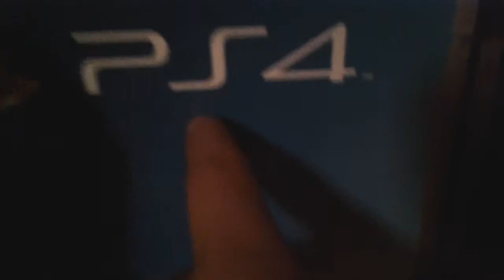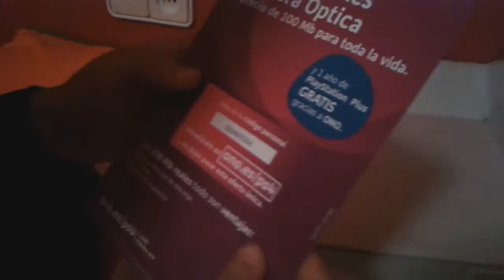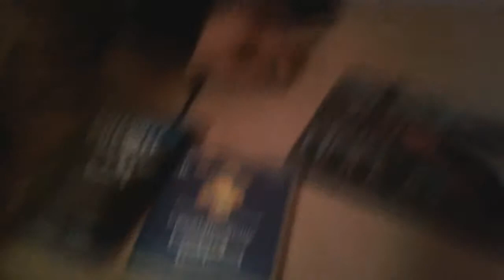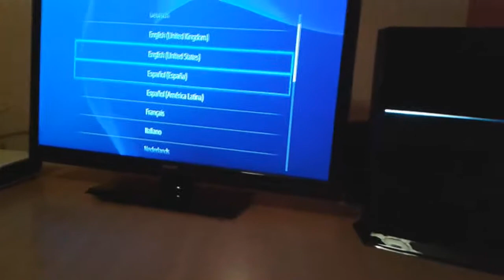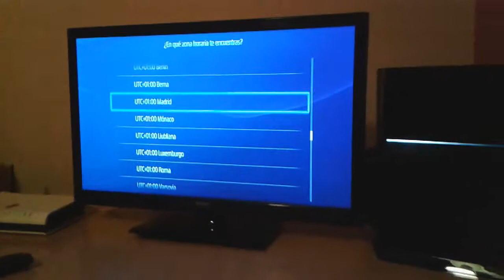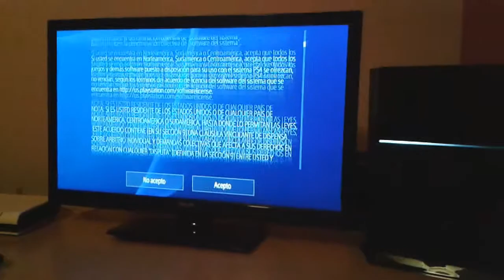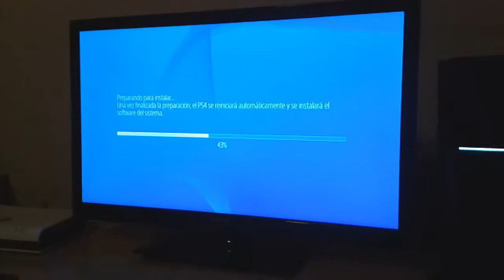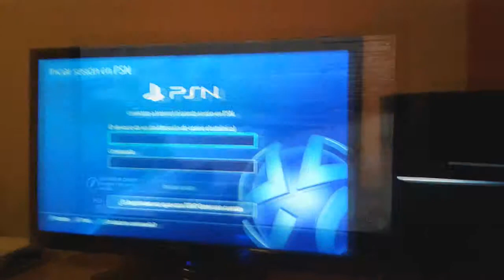tomb raider real life rgr